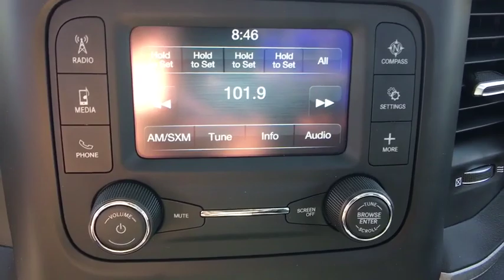2019 RAM 2500 Fort Collins, Greeley, CO, Laramie, Casper, WY R205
Bright White Clearcoat  2019 RAM 2500 available in Cheyenne, Wyoming at Cowboy Chrysler Dodge Jeep Ram, Servicing the Fort Collins, Greeley, CO, Laramie, Casper, WY area.

RAM has outdone itself with this trustworthy Tradesman... Lower price! Was $45,370 NOW $40,370* Blow out pricing!!!  Priced below MSRP.. 4 Wheel Drive!!!4X4!!!4WD*** ATTENTION!!